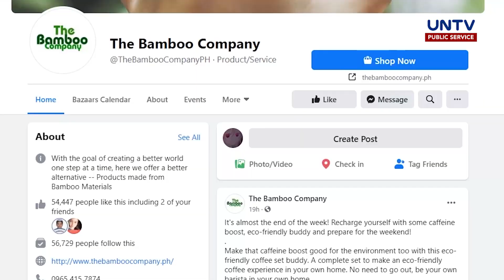Face shield at alcohol dispenser na yari sa kawayan, ibinida ng mga taga-Cardona, Rizal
Mga faceshield at alcohol dispenser na yari sa kawayan at water lily — ito ngayon ang naging alternatibong pinagkakakitaan ng ilang residente sa Cardona, Rizal.